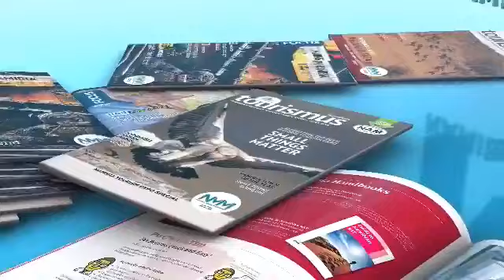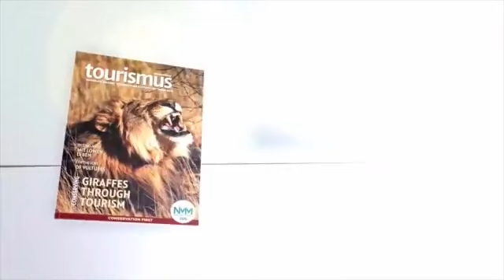WBPHS vs ELNATAN | 20 July 2019 Full Game | Momentum U/19 Rugby Super League